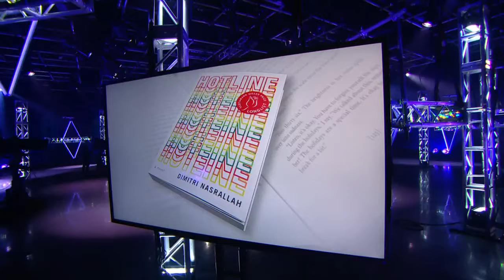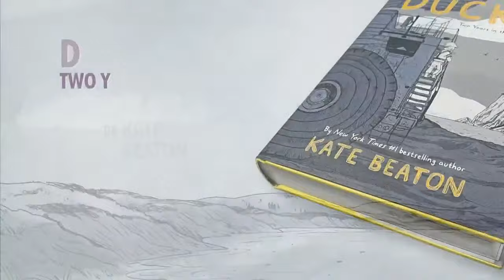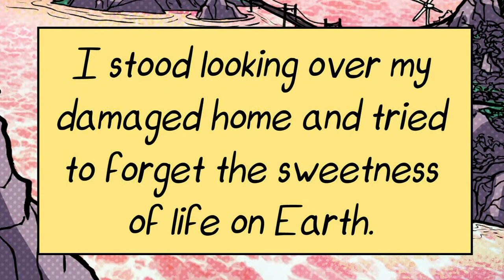Canada Reads 2023: Day Four - The Finale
It's time to crown the latest winner of Canada Reads!